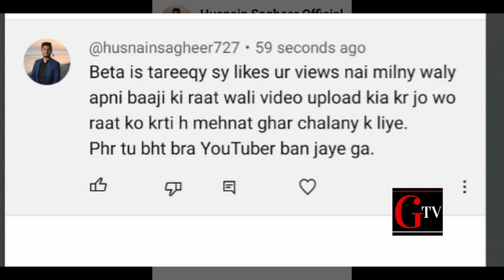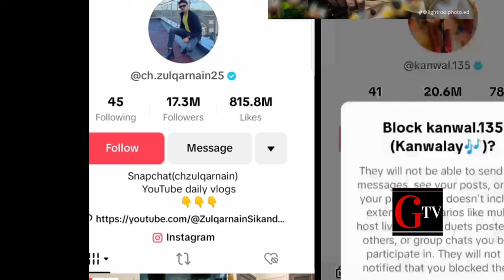Pakistani Funny Politicians | kuch bee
Pakistani Funny Politicians Moments 😂😜 Gossip tv

pakistani comedy
table no 21